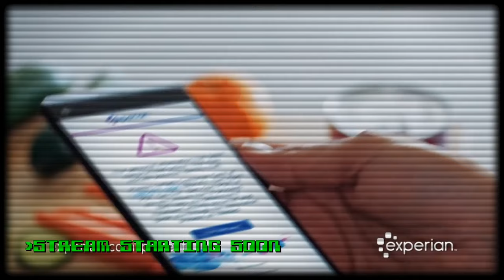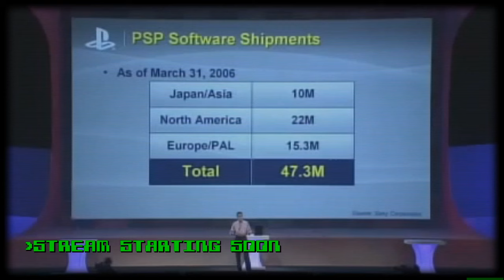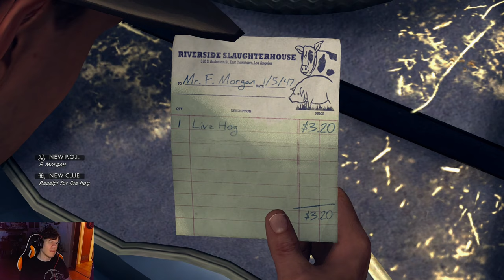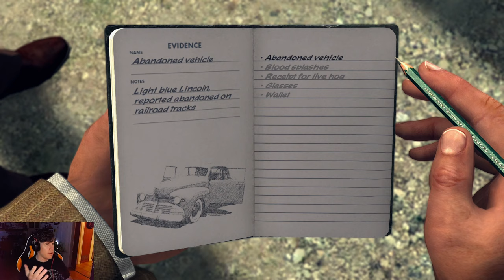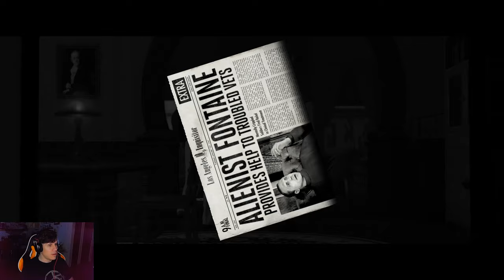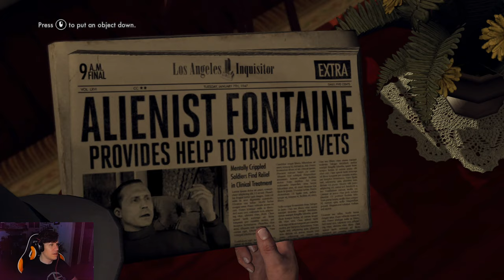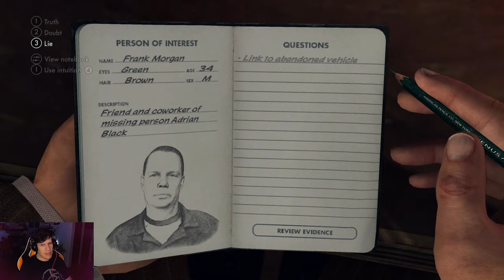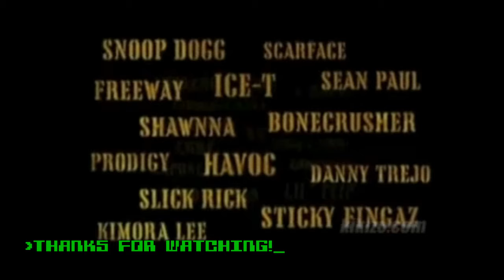Now That's Suspicious - Lawrence Plays LA Noire Pt. 2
Platform: PC